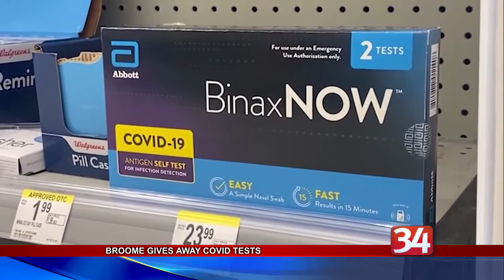BC COVID Test Giveaway